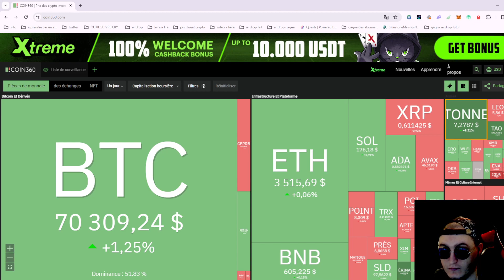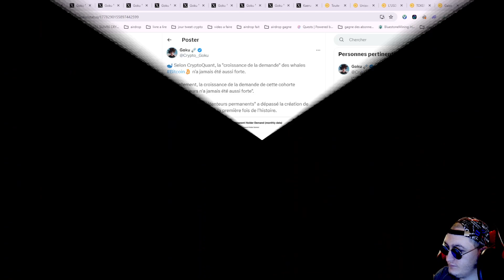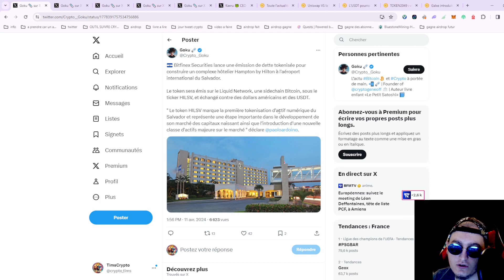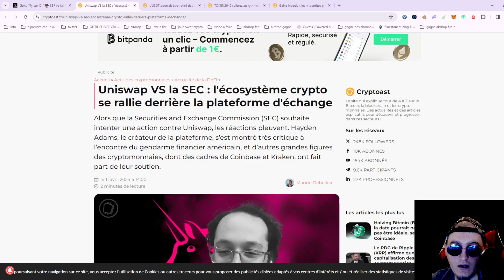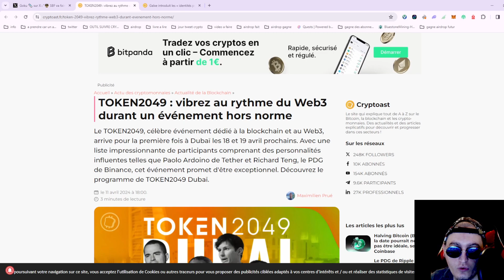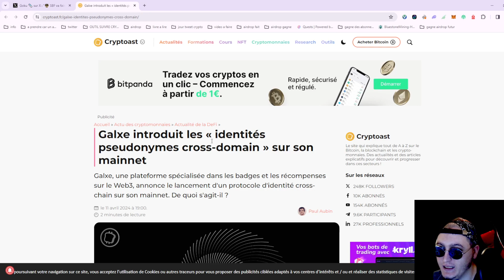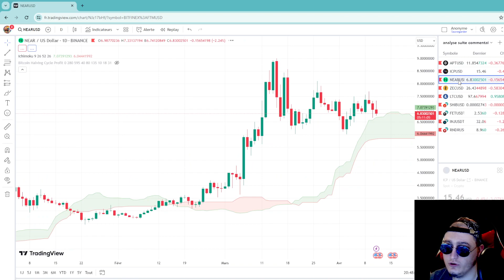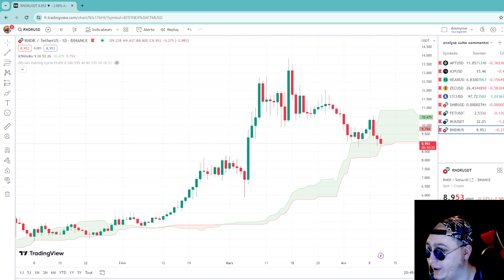SBF ( ftx) va faire appel de sa condamnation et de sa peine de 25 ans de prison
⭕ Chapitres:
0:00 Intro
1:46 Marché
2:20 Telegram
3:49Twitter
5:54 SBF ( FTX)
6:04 News
7:50 Analyse

Donnez moi en commentaire les crypto que vous voulais que j'analyse dans la prochaine vidéo ou un commentaire sur un projet crypto pour je regarde pour vous en vidéo .

Merci
➡️ SOUTENIR LA CHAINE :
💖 DOGE *Dépôt minimum : 0,00100000 DOGE ➜ DBGUUphnEKsdB258yVNiL8wSQZXPh2YTJJ

💖 LTC Dépôt minimum : 0,00000100 LTC➜ MGcDVrkhLjtQLKpamxEyGGD81sKtjSK8q5

💖 XRP Dépôt minimum : 0,00010000 XRP ➜  rhi77L73jGvGN3zQf3AEbYnjWYZu7CSTe8

💖TRX  Dépôt minimum :0,00000100 TRX ➜ TQNWSt2ZCvYGXCA555mW7tShdiUpL2sdDd

💖 USDT Dépôt minimum : 0,00500000 USDT➜ TQNWSt2ZCvYGXCA555mW7tShdiUpL2sdDd

💖 ZEC Dépôt minimum :0,00000010 ZEC ➜ t1JVTbk4mvDcbG9in2MRyhf48x7ff2mc99o

💖 SOL Dépôt minimum : 0,00000100 SOL➜ 3EP1pGN5WQALCsMYZZMWSiwWrFZfb3CCyeW7Mh8JpYb5

➡️ Acheter facilement de la crypto avec Bitget :
💰 1620 $ de récompenses 💰

💰 1000 $ de récompenses 💰

🚨 DISCLAMER - DYOR  :🚨
Je ne suis pas un conseiller financier, faites toujours vos propres recherches avant d’investir ou de trader. Quand je vous parle d’investissement il ne s’agit que de ma façon de faire je vous partage juste mes aventure et mon propre avis sur la question. Gardez bien en tête que vous êtes les seuls responsables des actions que vous entreprenez 🙏 je décline toute responsabilité !

Certains des liens dans la description sont des liens de parrainage libre à toi de soutenir gratuitement la chaine et contribuer à son développement et il permettent également aux utilisateurs de bénéficier d’avantages parfois non négligeable lors de l’utilisation de ces plateformes.